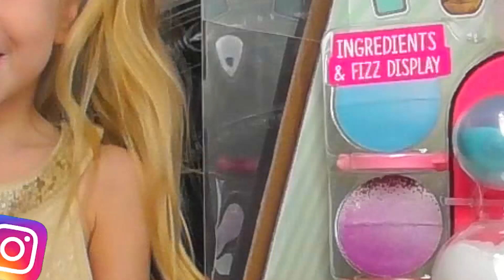ЛОЛ ФАБРИКА СЮРПРИЗ | LOL Surprise Making Bath Bombs Fizz Factory Новая игра распаковка обзор влог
Всем привет ! С вами снова Алиса и канал ALICE FUN SHOW !
ЛОЛ ФАБРИКА СЮРПРИЗ Делаем шарики LOL с сюрпризом для кукол LOL  Fizz  Factory
CollectLOL Алиса и Даня дома распаковывают новую большую игрушку фабрика физз лол и делают сюрпризы для куколок лол своими руками. Что из этого вышло? Кто сделает самый крутой сюрприз?

Popular LOL Surprise Hashtags!

Добро пожаловать на наш позитивный канал для детей и взрослых!!

Hi everyone! With you again Alice and the channel ALICE FUN SHOW!LOL factory surprise make the marbles with a surprise for the dolls lol Fizz factory
CollectLOL Alice and Dan home unpack a new big toy factory of Fiz Lol and make surprises for dolls Lola with their own hands. What happened? Who will make the coolest surprise?

Welcome to our positive channel for children and adults!!